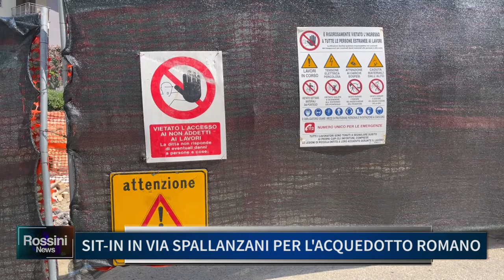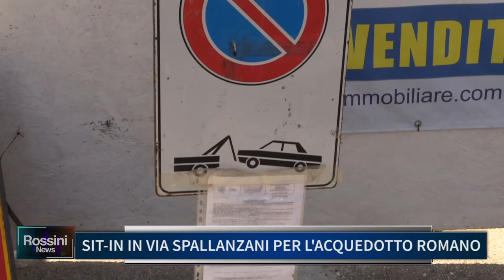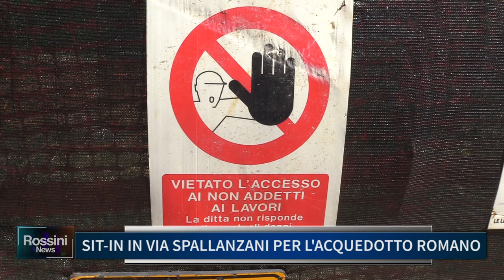SIT IN IN VIA SPALLANZANI PER L' ACQUEDOTTO ROMANO